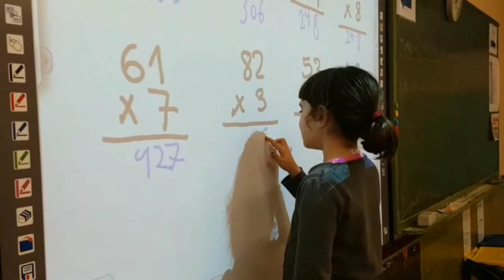Escola Josep Barceló i Matas